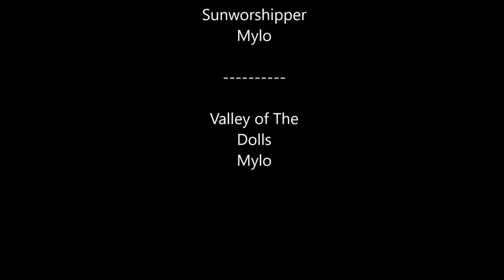St. Ives Dashcam, August 2015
Arrival and a short journey around the town of St. Ives on a Saturday morning. Includes the lifeboat coming out into the harbour.